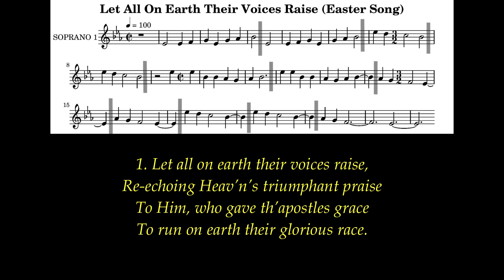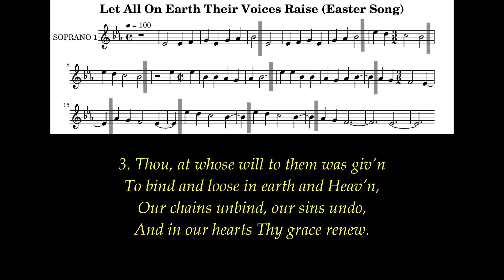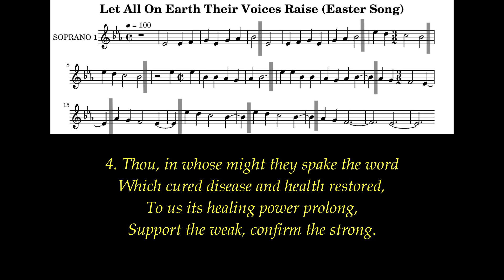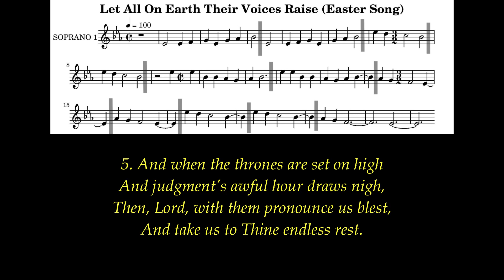Let All On Earth Their Voices Raise Lyrics (Easter Song) # Festivals Of Apostles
By myself I have sworn,
from my mouth has gone forth in righteousness
a word that shall not return:
“To me every knee shall bow,
every tongue shall swear.” Isaiah 45:23

Author: Richard Mant
Tune: Easter Song
Meter: L.M. with Alleluias